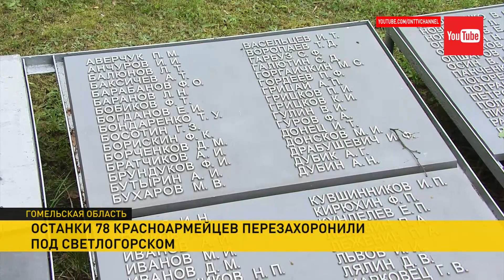Под Светлогорском перезахоронили останки 78 солдат, погибших в годы войны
Братскую могилу обнаружили недалеко от райцентра в густом лесу. В 1943-ем там базировался медсанбат, куда привозили тяжелораненых бойцов с передовой -  тогда хоронили, как придется. Сейчас все найденные останки перевезли к мемориалу в деревне Великий Бор. Залпы в воздух, рота почетного караула, цветы и венки от местных жителей.  Список пропавших без вести стал короче на 78 фамилий.